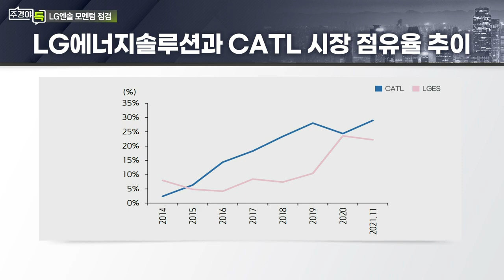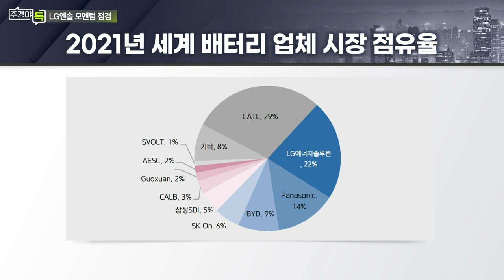CATL의 기술력ㆍ시총 대비 LG엔솔의 경쟁력은?_섹터 TALK: LG에너지솔루션 전망과 2차전지 투자전략은? (2)_주경야톡 28회 (20220207)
Q. CATL의 기술력ㆍ시총 대비 LG엔솔의 경쟁력은?
- LG엔솔, CATL比 50% 할인 적용 시 시총 130조원 이상
- 25년 생산능력 기준 CATL 605GWh, LG엔솔 430GWh
- LG엔솔 목표 시총 140조원 가능

Q. LG에너지솔루션의 수익성은?

Q. 미국 전기차시장 성장... LG에너지솔루션에 영향은?

# 이안나 이베스트투자증권 연구위원
- 現) 이베스트투자증권 정유ㆍ화학ㆍ신소재 애널리스트